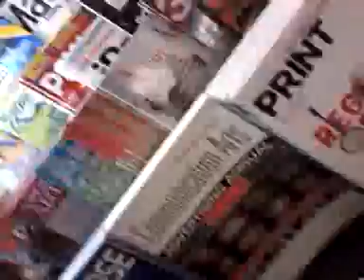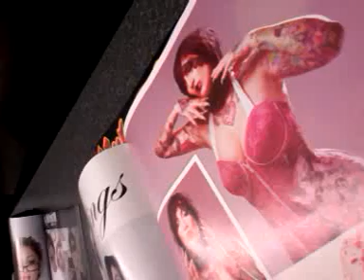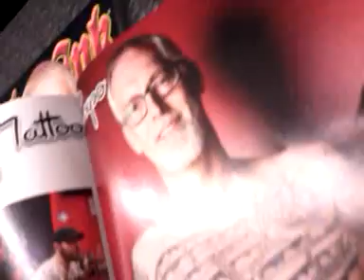Barnes and noble joliet